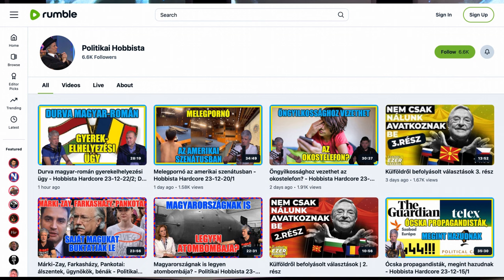Hírek a tébolydából: mesterien kiosztották a hungarofób Daniel Freundot - Vendéges Hobbista 24-10-18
Amit itt, a YouTube-on láttok, az csak egy ízelítő a teljes videóból, nézzétek meg az egészet a Rumble csatornánkon:

Schaller-Baross Ernő, a Fidesz EP-képviselője olyan csodálatosan helyre tette Daniel Freund-ot Strasbourgban, hogy Jeszi szerint azt húsz év múlva tanítani fogják politológia szakon. Gyorsan meg is hívta a műsorba az "elkövetőt", aki további kulisszatitkokat is elárult az Európa Parlament különböző frakcióiba beejtőernyőzött Soros-katonákról.